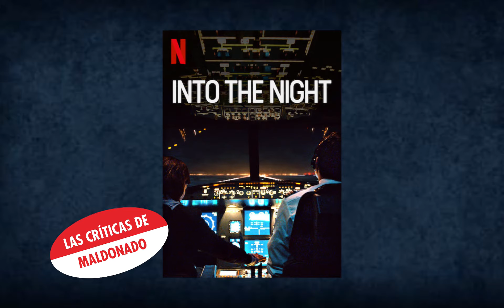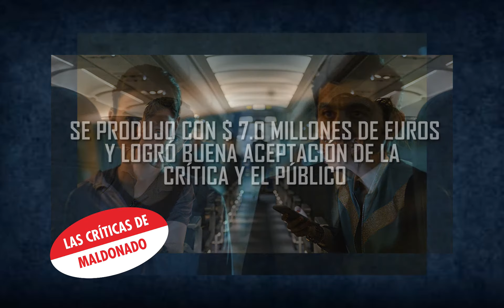Into The Night - Las Críticas de Maldonado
Crítica de la serie de Netflix "Into the Night", creda por Jason George, con guión que escribió junto a Jacek Dukaj. Es protagonizada por Pauline Etienne, Laurent Capelluto y Stefano Cassetti, entre otros. Video elaborado por el crítico de cine Francisco Maldonado.